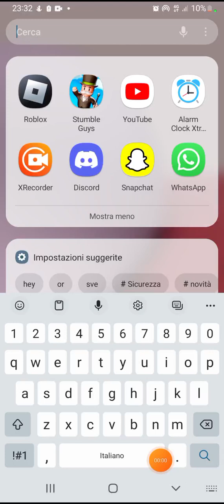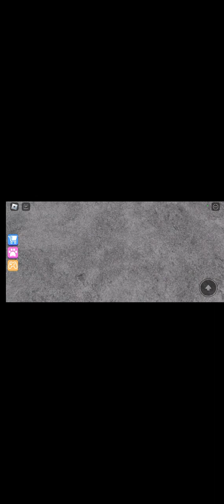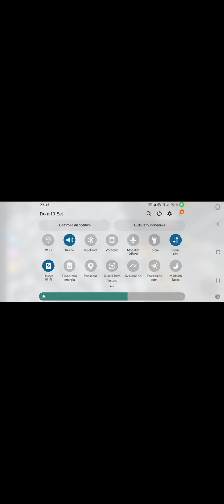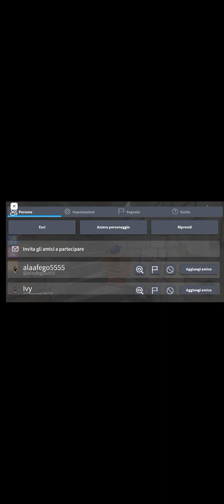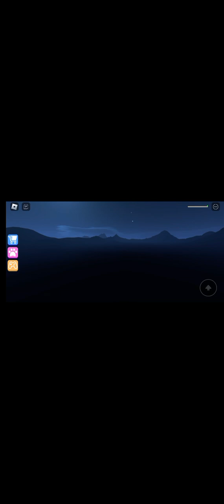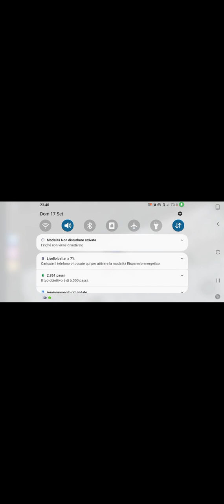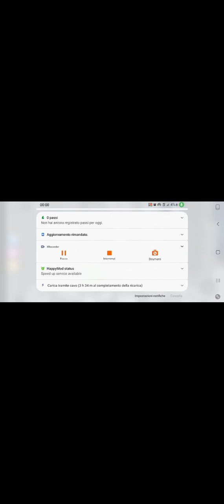18 Settembre 2023